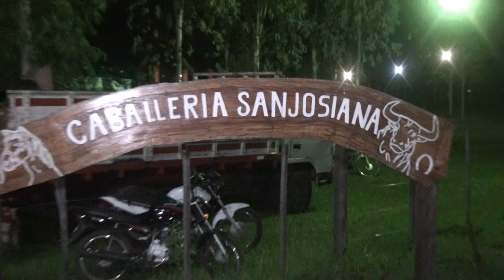Torin en San José de los Arroyos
Festejos Patronales 2019